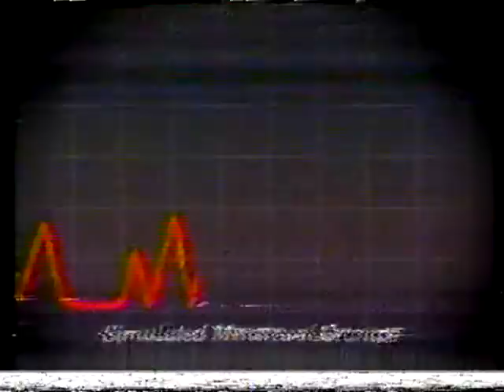1988 NC 4A Baseball State Championhip Series Highlights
Various news stories done around the State Championship that was won 2 games to 1 by Charlotte's Harding High over Greenville's JH Rose High.

Game 1 - Harding 8 Rose 7
Game 2 - Rose 6 Harding 4
Game 3 - Harding 11 Rose 8

Scott Tate led the way for the Rams as he pitched a complete game (8 innings) in the opener and followed it with four solid innings in the third and final game to help the Rams capture their one and only baseball State Championship.